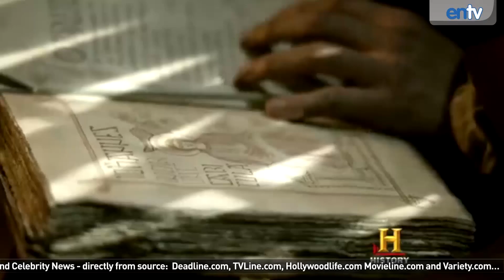VIKINGS (2013) : History Channel Preview with George Blagden Plus "Les Mis One Day More"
The History Channel's Vikings TV Show Preview with George Blagden (Les Miserables). He even sings a few bars of One Day More. Learn about the new 9-part miniseries with Blagden who plays Athelstan. The series debuts on The History Channel March 3rd.